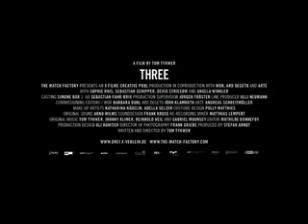Three (Drei) - Trailer español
Trailer español de Three (Drei). Más info
Berlín, en la actualidad. Hanna y Simon (Sophie Rois y Sebastian Schipper) son una pareja corriente. Han vivido juntos, por inercia, durante muchos años. Comparten los problemas del trabajo, del amor y del sexo, y los superan a trancas y barrancas. Pero, un día, Hanna encuentra a Adam (Devid Striesow)... y Simon también. Los tres se enamoran. Cada uno de ellos quiere amar a los otros dos, manteniendo el secreto. Es así como la historia de las dos personas se convierte en una historia de tres.